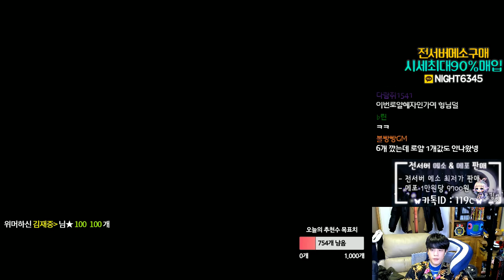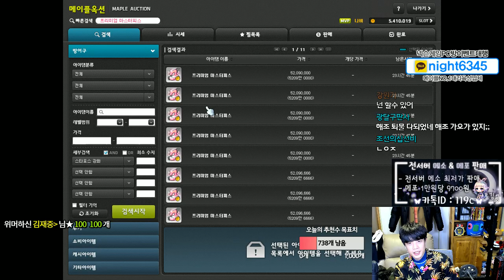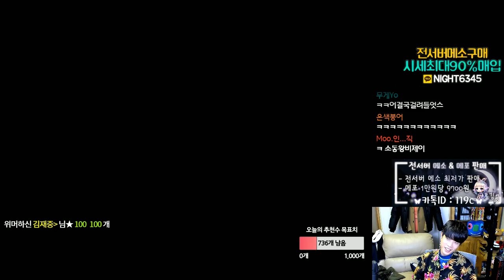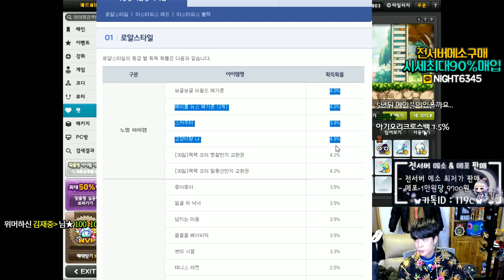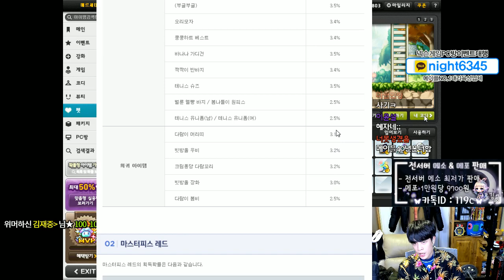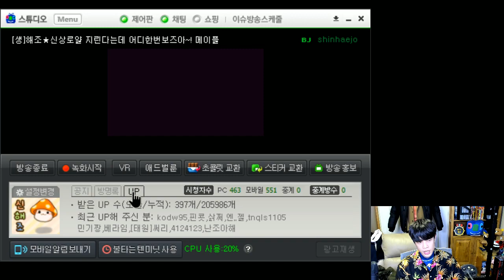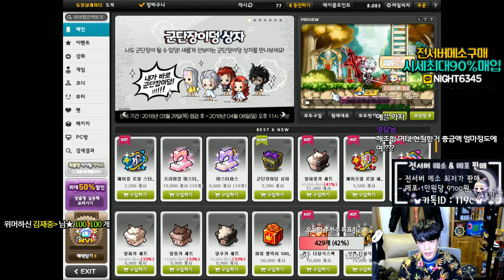[신해조 메이플스토리] 너모 커엽자너~~ 개꿀잼 로얄 뽑기와 토나오는 아잉눈모자 뽑아보기!!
안녕하십니까 여러분들
3월 29일자 신상 로얄스타일과 아잉눈 군단장 탈 뽑아봤습니다
스라벨 장인 오졌구요.. 역시 킹잉눈^^ 이쁘네요
즐감하십시오